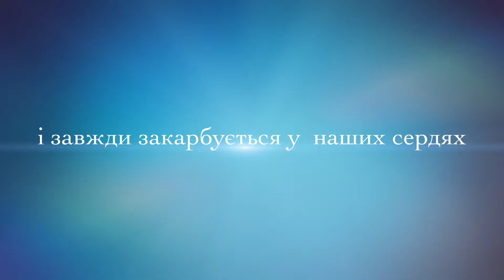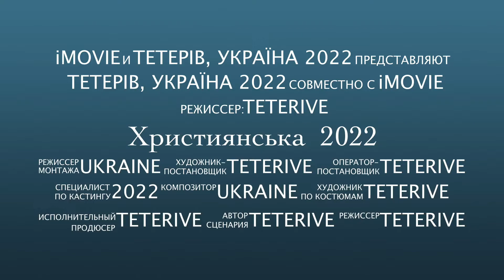Християнська надія 2022